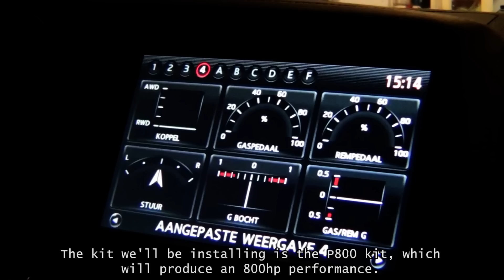TIME ATTACK Preview - TCC GTR's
Preview of the GTR's TCC will be racing with during the new season of the Toyo Tires Time Attack.